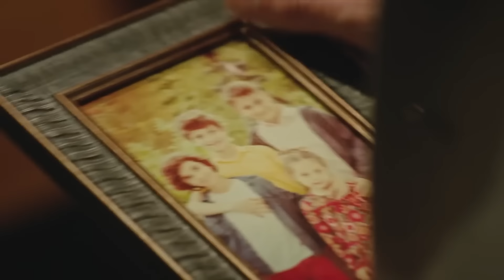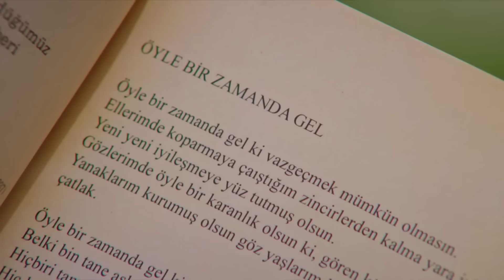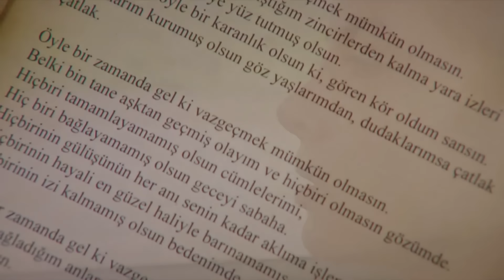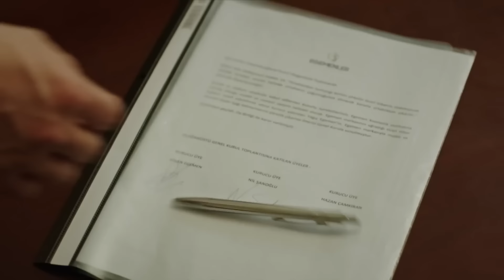La Aventura Amorosa De Yağız Egemen #28 - La Señora Fazilet y Sus Hijas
La Aventura Amorosa De Yağız Egemen #28 - ESTABA COMPLETO AL SEGUNDO DE ABRAZARTE

Producción: Avşar Film
Guion: Sırma Yanık
Dirección: Murat Saraçoğlu

Protagonistas:
Fazilet Çamkıran: Nazan Kesal
Hazan Çamkıran: Deniz Baysal
Ece Çamkıran: Afra Saraçoğlu
Hazım Egemen: Mahir Günşiray
Güzide Egemen: Gülsen Tuncer
Yağız Egemen: Çağlar Ertuğrul
Sinan Egemen: Alp Navruz
Gökhan Egemen: Tolga Güleç